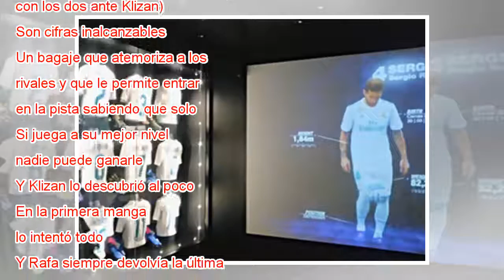Nadal doblega a Klizan y pasa a semifinales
Nadal ejecuta un golpe de derecha ante Klizan. JOSEP LAGO AFP Nadal entró en la pista con una mentalidad monolítica, con la intención de no permitir que se le complicara el partido. En la primera manga, ninguna concesión ante Klizan, que solo ganó 13...